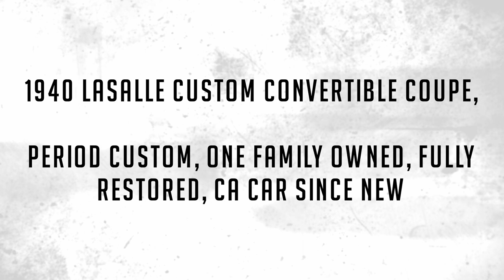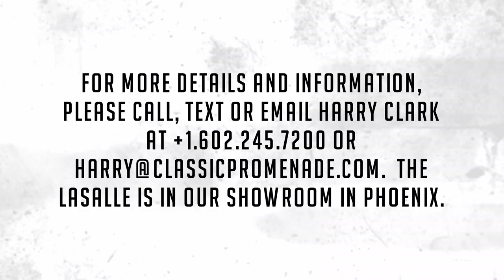1940 LaSalle Custom Bodied Convertible Coupe, Period Custom, One Family Owned, Fully Restored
This is a one-family since new, California 1940 LaSalle Series 52 Convertible Coupe that was customized when new by its first owner into a gorgeous special show car.  If you look closely, it has the same effect as a Packard Darrin Convertible Victoria or a Bohman & Schwartz. In fact, this car was customized right in the Pasadena, California area.  This LaSalle’s lines are absolutely curvaceous and sexy, invoking the same visceral response as a Darrin.  After seeing this LaSalle, it is truly a shame that Cadillac didn’t follow Packard’s lead to build such beautiful cars as this.

This LaSalle was purchased new by Donald Hendrix of Pasadena, CA.  According to accounts, he and his wife Phyllis were both shorter and they wanted both the look of a Darrin and the practicality that the lowered LaSalle provides.  But as with a Darrin, this wasn’t lowered per se.  The entire horizontal length of the car was sectioned by six inches, thus the missing fake hood vents and the sexy increase rake of the rear end of the car.  in custom terms, this sectioning is known as “pied”.  In addition, the entire body was dropped into the chassis rails, otherwise known as “channeled”.  These two major customizations give it that European flair and, frankly, make the driving experience much more Bugatti-like.

Mr. Hendrix was an optical engineer specializing on cleaning lenses for major observatories throughout California.  As such, he was known for driving the LaSalle in a spirited manner through the long and twist roads leading up the mountains to the observatories.  After the war, when LaSalle was obsolete, Mr. Hendrix was rightly concerned about the availability of parts for the drivetrain.  As such, he installed a 1951 Cadillac 331 V-8 and upgraded the transmission to a three-speed overdrive.  To say this LaSalle is a blast to drive is an understatement.

Please watch the video of the car in 1958 with both Don and his son, Robb Hendrix being shown.  Also in the video is the last owner of the LaSalle, the newborn baby!!  While Don passed the day after Christmas in 1961, the LaSalle was then cared for by Robb.  By about 1972 the LaSalle was stored in Pasadena until exhumed by the granddaughter (from the 1958 video) in January 2001.  In 2004, she sent the LaSalle in its as-found condition to a LaSalle restorer in Little Rock, Arkansas.  Over the next three years a complete restoration was commenced leading to the gorgeous example presented today.

It’s Burgundy livery is in excellent overall condition, with a few small cracks and imperfections, but still very much show quality.  The wheels have wide white walled radials and the chrome and stainless are in very good overall condition.  The tan canvas convertible top is complimented with maroon trim, giving it a terrific and sporty look.  We think it looks just as great with the top up as with it down.  The tan top boot also is in excellent condition.  The maroon leather seats and carpeting are all excellent and as-new.  The woodgrained dash is done beautifully as well and the gauges all work well.

Under the hood is the 1951 Cadillac 331 CID overhead valve engine.  The engine compartment is in show condition today.  She runs very well and drives brilliantly.  The chassis has been fully cleaned and painted.

The LaSalle comes complete with a full documented history, including photos, receipts and more.

For more details and information, please call, text or email Harry Clark at or . The LaSalle is in our showroom in Phoenix.